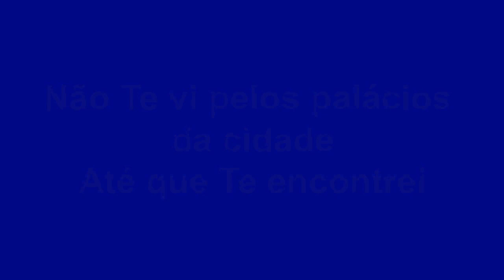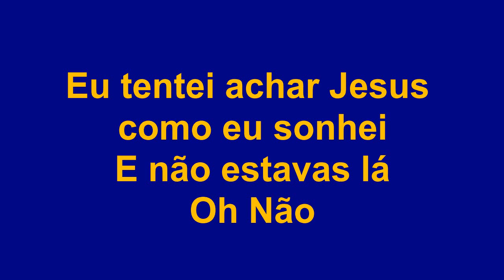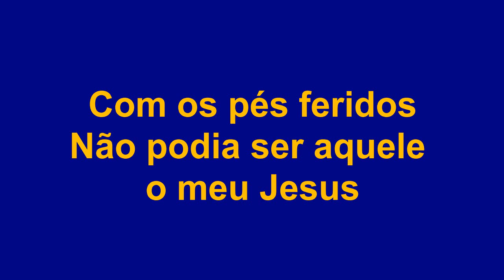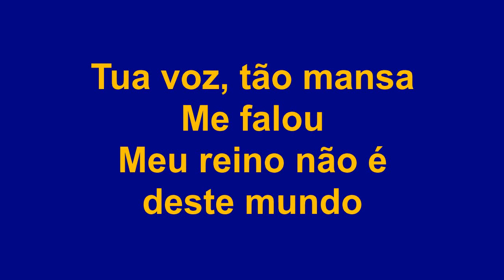Luciano - Até que te encontrei (Bateria)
Nos lugares onde fui
Não Te encontrei
Não pude perceber
Nem Te sentir
Eu tentei achar Jesus como eu sonhei
E não estavas lá...
Oh! Não...
Procurei quem tinha as vestes de um Rei
Não entendi!
Não Te vi pelos palácios da cidade
Até que Te encontrei...
Com os pés feridos
Não podia ser aquele o meu Jesus!
Onde está Sua coroa de brilhantes?
E por que se veste feito um pescador?
Sua voz, tão mansa
Me falou: "Meu reino não é deste mundo
E jamais me encontrarias de outro jeito
Porque o bem maior da vida
É o amor"